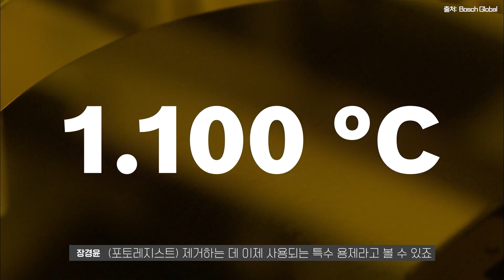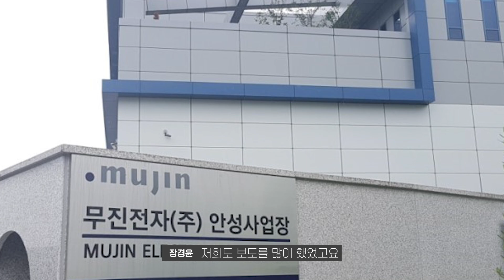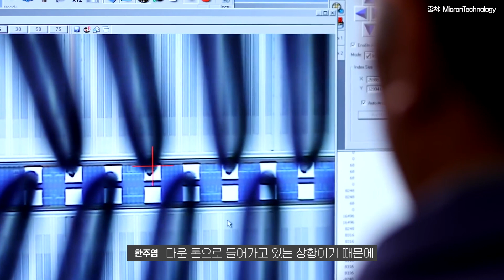SK하이닉스 관계 복원하는 옛 무진전자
05:24 무진전자
09:08 엘에스이 SK하이닉스 공급 규모
10:12 SK하이닉스 설비 투자
12:38 엘에스이 연간 매출 규모 예상
13:14 R&D 공동 연구 개발

ISO 26262, ISO/SAE 21434 차량용 시스템 반도체 기능안전/사이버보안 Engineer Course 교육
: 10월 17일(월)~20(목) 디일렉 사옥 5층

[오프라인 교육 개요]
– 행사명 : ISO26262, ISO/SAE 21434 차량용 시스템반도체 기능안전/사이버보안 Engineer Training Course
– 주최 및 주관 : 한국반도체산업협회 / 디일렉, 키와코리아
– 후 원 : 한국정보산업연합회 임베디드 SW·System산업협회
– 일 시 : 2022년 10월 17일(월)~20일(목) 09:00~18:00
– 장 소 : 디일렉 5층 콘퍼런스룸(서울시 강남구 논현로 515 아승빌딩, 5층)
– 참가비용 : 2,750,000원(부가세 포함)
* KSIA, 디일렉, KIWA, 임베디드SW산업협회 회원사는 2,420,000원

[오프라인 교육 안내]
– 발표자료는 책자로 제공되나, 파일 형태로는 제공되지 않습니다.
– 교육수료자에게는 수료증 발급.
– 시험합격자는 네델란드 인증기관인 KIWA에서 합격인증서를 발급합니다.
– 세미나비용 입금시 회사명 또는 등록자명으로 입금하여 주시기 바랍니다.
– 접수완료시 교육참가신청서를 메일로 발송하여 드립니다.
– 주차장 협소로 인하여 개인별 주차는 지원하지 않습니다.

[문의 및 접수 안내]
– 본 교육은 교용노동부 지원교육 환급대상에 해당되지 않습니다.